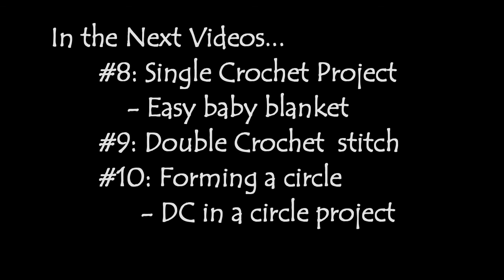Crochet Learning #7: Dish Cloth Project for Beginners- Single Crochet (Tamil/English)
This is a simple and easy project for beginners. Learn how to make Dish cloth, finishing techniques, weave in loose ends